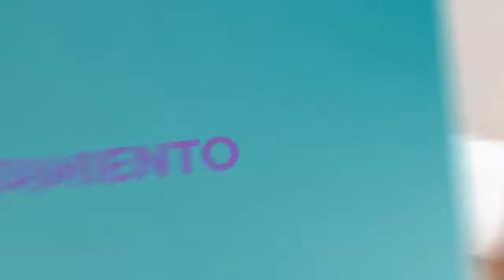Viviendo con Mieloma Múltiple